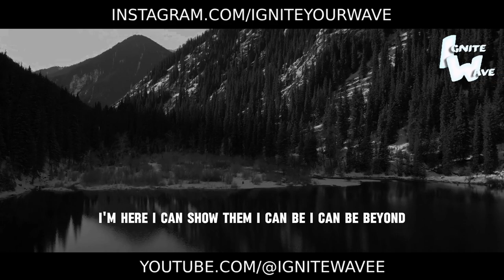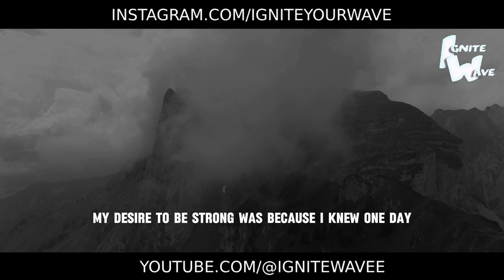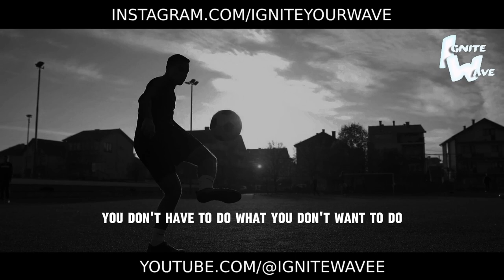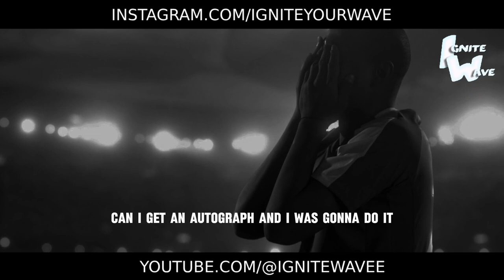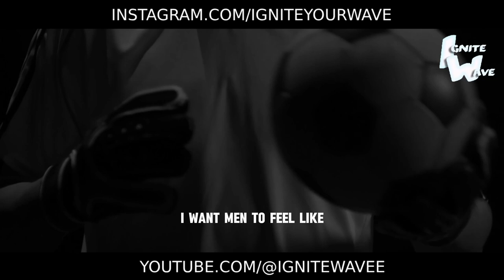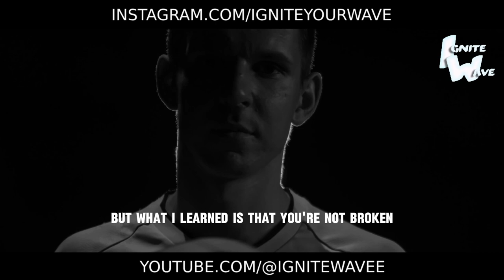SHOCK THEM WITH YOUR RESULTS - Motivation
Prepare to dazzle the world with the sheer force of your achievements: Shock Them With Your Results! 💥

In this electrifying motivational drive, we're fueling your ambition and igniting the fire within to exceed expectations and leave an indelible mark on the world. It's time to set audacious goals, pursue them relentlessly, and shatter every limitation standing in your way.

This drive isn't just about motivation; it's about determination, about pushing past boundaries, and about showcasing your true potential. Let your actions speak louder than words as you defy expectations and astonish even yourself with your accomplishments.

Are you ready to unleash your full power and shock the world with your results? Let this drive be your fuel, propelling you forward with unwavering focus and unyielding resolve.

Listen now and embrace the exhilarating thrill of exceeding expectations. Embrace the challenges, embrace the journey, and watch as you leave a trail of awe-inspiring achievements in your wake. The world awaits your greatness - it's time to shock them with your results! 💥